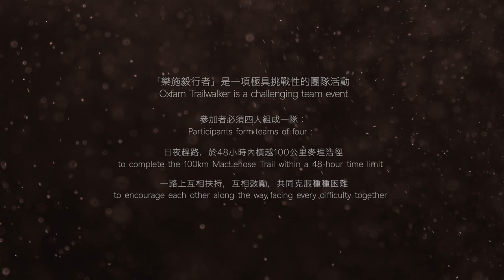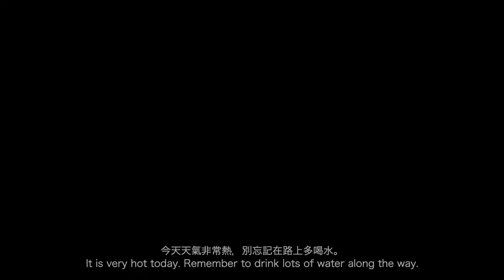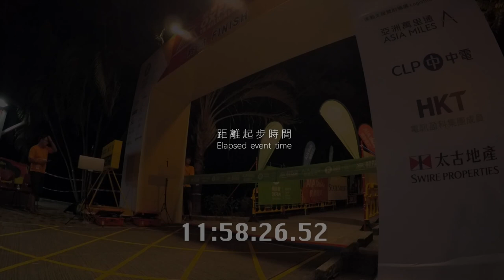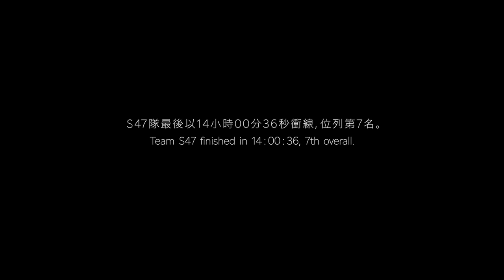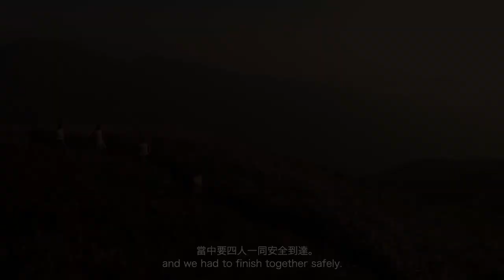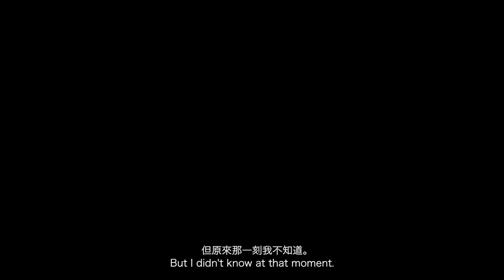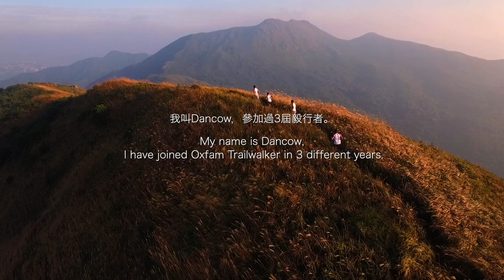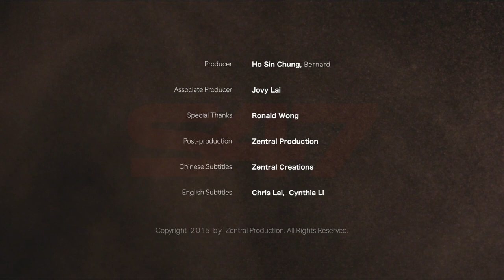S47 Documentary film 香港毅行者紀錄片電影S47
再看S47

放棄，比堅持更難。
這是關乎四個人的承諾，也是自我能力的挑戰。
100公里的艱辛旅程，高低起伏，五味雜陳，彷如人生的縮影。
只有咬緊牙關，迎難而上，
才能走出谷底，再創高峰。

香港紀錄片導演Bernard Ho希望透過2015年毅行者參賽隊伍S47的故事及訪談，探索毅行背後的精神，以及歷屆參加者對活動的體悟。
賽事完了，人生還是要繼續走下去。把山上的歷練，化作今日的勇氣與智慧，面對生活上的挑戰，咬緊牙關，永不放棄。